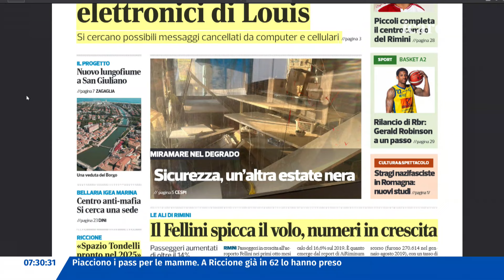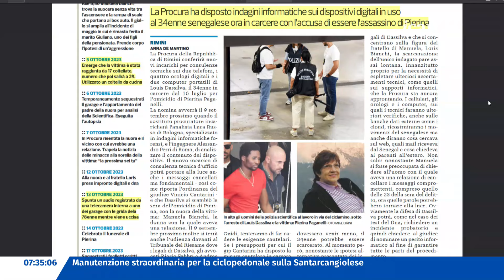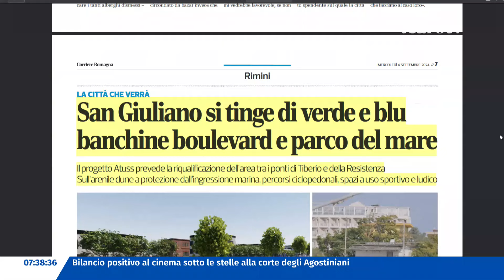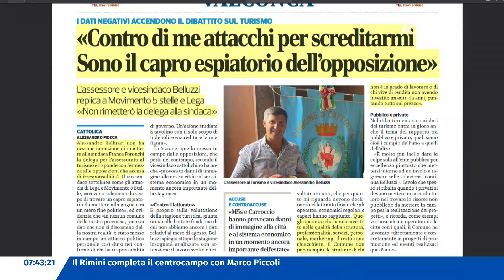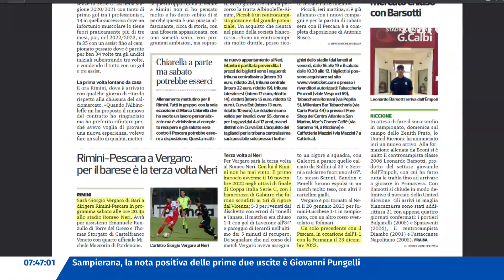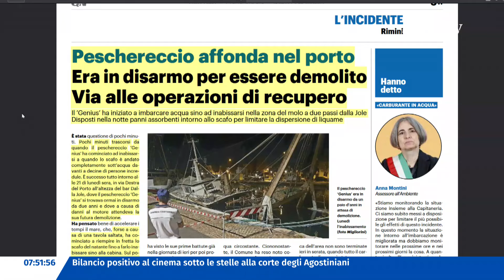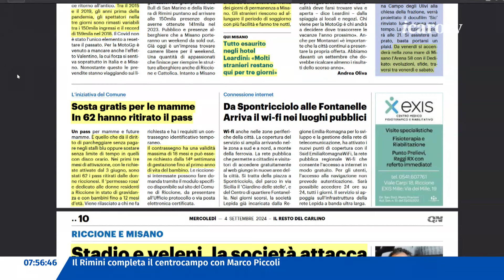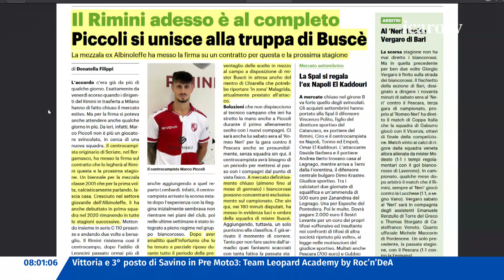Rassegna Stampa - mercoledì 4 settembre 2024